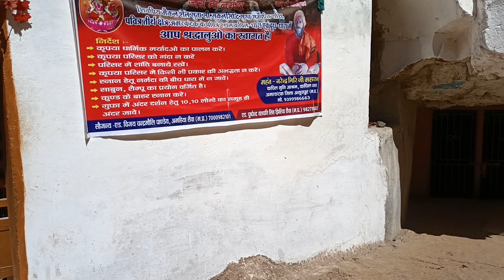Narmada Parikrama .Narmada Maiya Ugam Sthan Amarkantak .